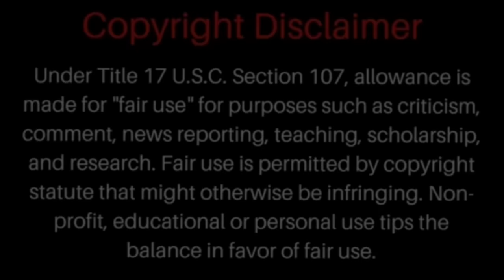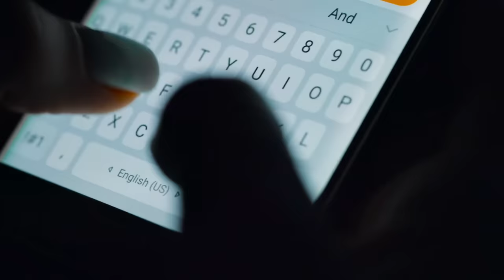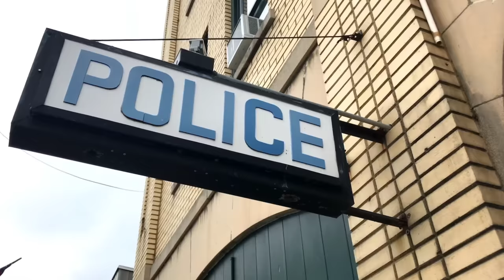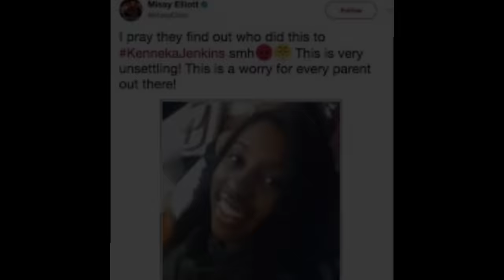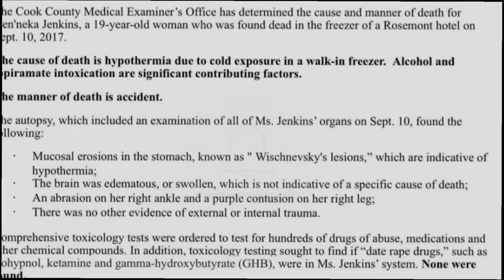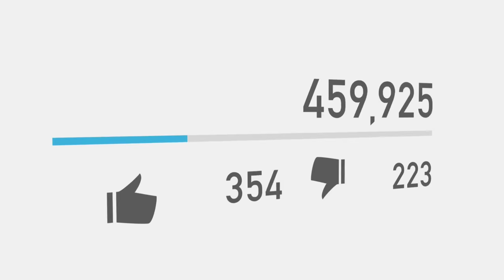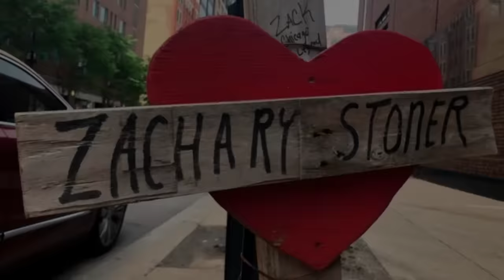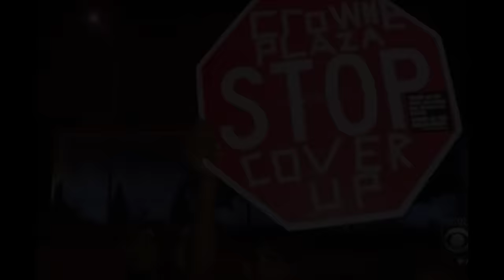KENNEKA JENKINS: A CHICAGO MYSTERY & THE MURDER OF ZACKTV (DOMINO EFFECT)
Music instrumental from following channel